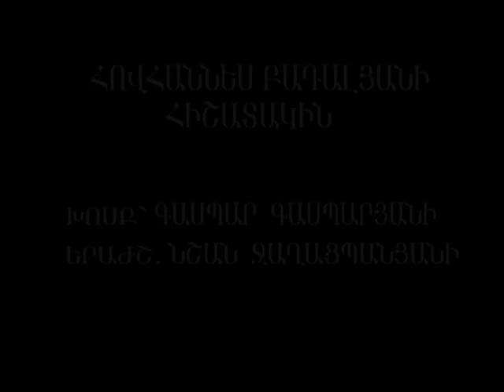Nshan Tchagasbanian- Hovhannes Pataliani Hishatakin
Նշան Ջաղացպանեան